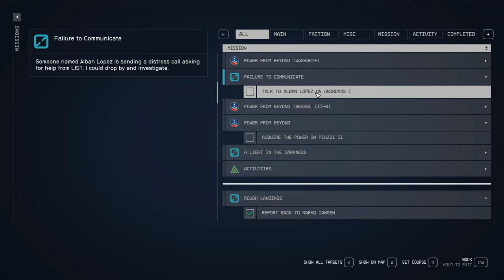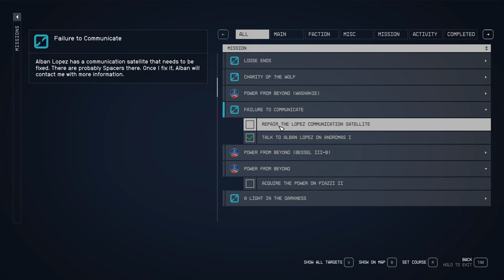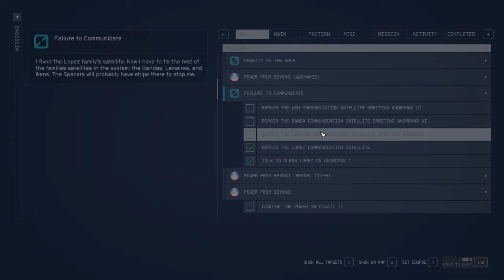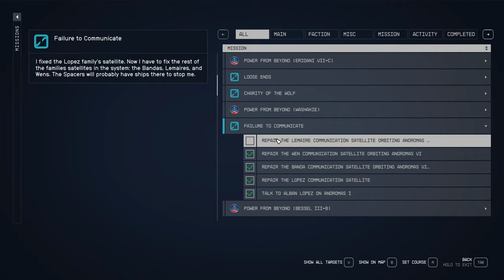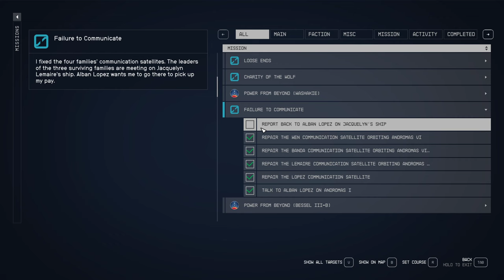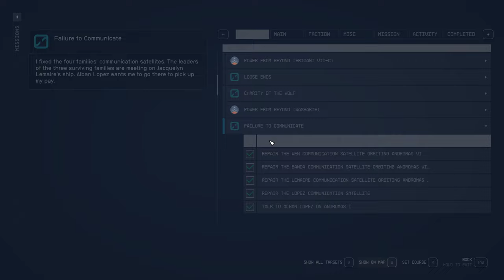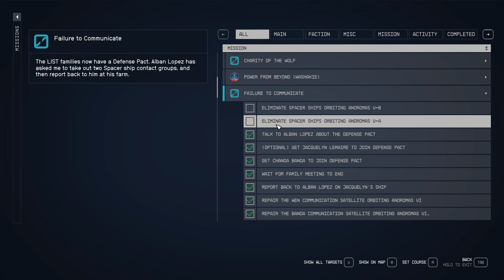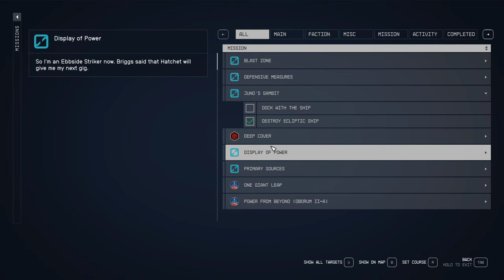Failure to Communicate Starfield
Failure to Communicate Starfield video. Failure to Communicate Starfield guide & locations. Here you can see where to find Failure to Communicate Starfield

Talk to Alban Lopez
Repair the Lopez Communication Satellite
Repair the Wen Communication Satellite
Repair the Banda Communication Satellite
Repair the Lemaire Communication Satellite
Report Back to Alban Lopez on Jacquelyn's Ship
Wait for Family Meeting to End
Get Chanda Banda to Join Defense Pact
Talk to Alban Lopez About the Defense Pact
Eliminate the Spacer Ships
Report Back to Alban Lopez
Clear Out Spacer Ships
Clear the Spacers from the Retrofitted Spacestation
Talk with Alban Lopez

Starfield is an action role-playing game developed by Bethesda Game Studios and published by Bethesda Softworks